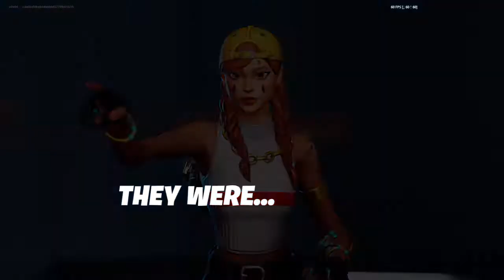Fortnite imposters solo clutch